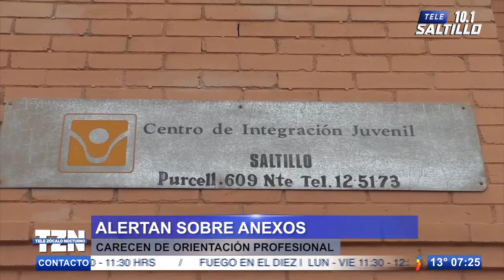Anexos de Saltillo no cuentan con orientación profesional para tratar adicciones